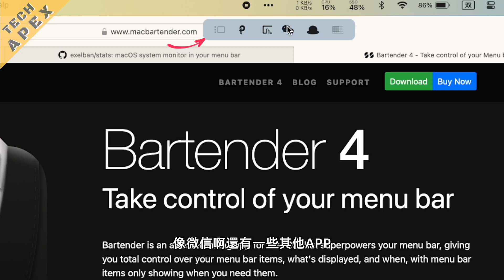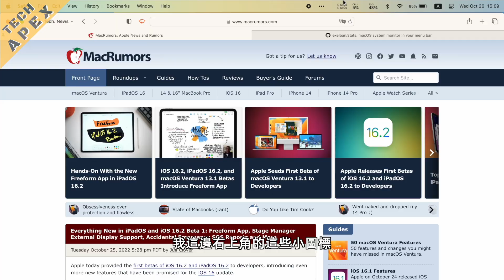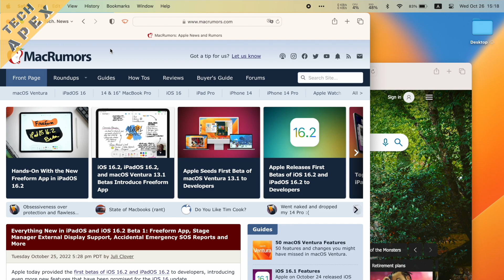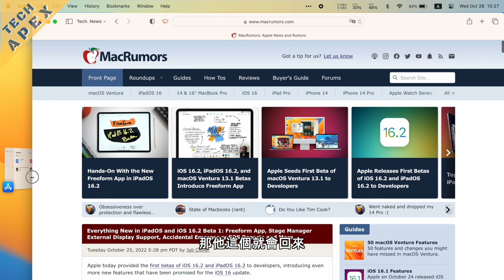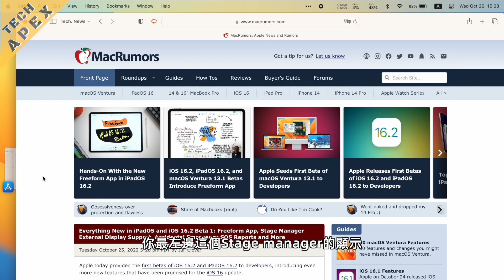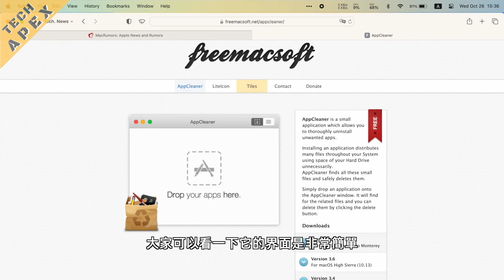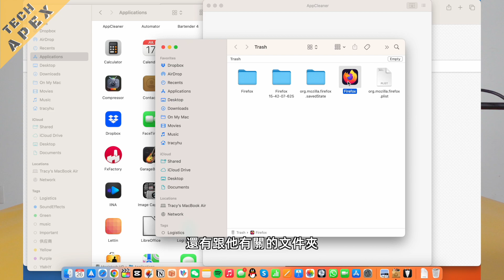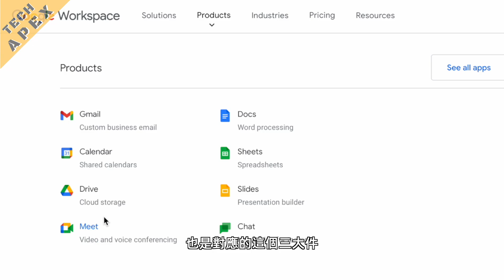【ApexTech】M2 Macbook Air 必裝的5款App 【第一彈】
Apex京東店：京東搜 “apextech“ 或 mall.jd.com/index-12715471.html

3. Window Tidy (App Store）

00:00 Intro
00:21 Bartender 4/Hidden Bar
02:18 Stats
03:15 Window Tidy
06:29 AppCleaner
07:41 LibreOffice/Google Workspace